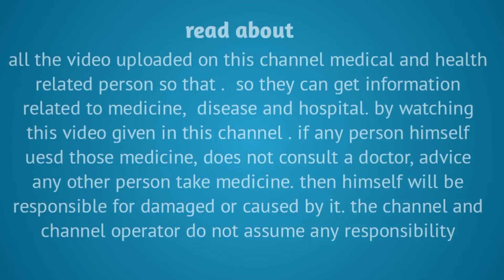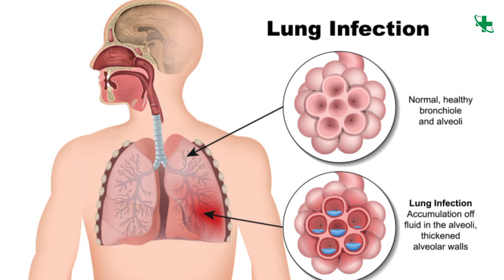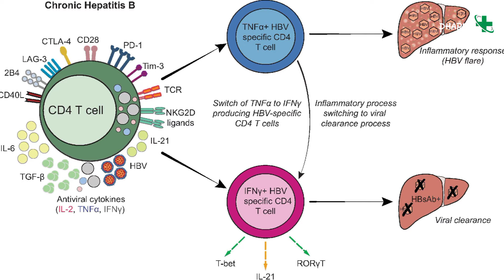lungs cancer symptoms hindi/lungs cancer ke lakshan/lungs cancer treatment / lungs cancer diagnosis/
lungs cancer symptoms hindi/ lungs cancer kese hota hai/ lungs cancer treatment/ lungs cancer diagnosis/

hello everyone😊😊

es video mein meine aap ko lungs cancer ke symptoms ke bare mein bataya h saath hi lungs cancer ka kya ilaaj h Or hum phle se kese pata laga sakte h.

No. 1 vitamin-E capsule benefits

No. 3 best tablet for allergy